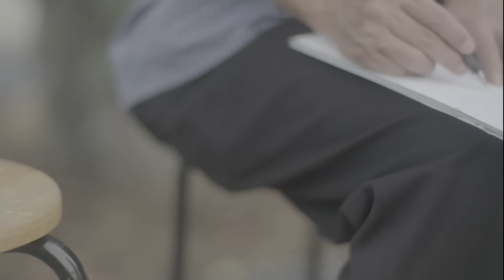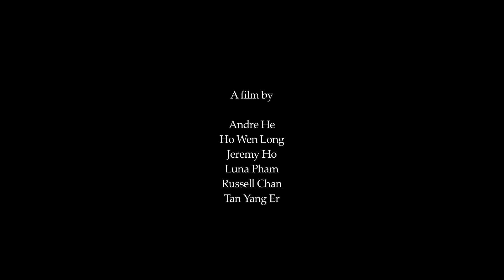Artist - Cathay Motion Picture Awards 2015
Top 15 Finalist in Cathay Motion Picture Awards. Please do vote for us!

Two unlikely strangers, a little boy and an artist, talk life, friendship and bumboats by the Singapore River. As the artist sketches the view, the little boy realises that the artwork looks different from what he sees in front of him.

By Smells Like Team Spirit for Cathay Motion Picture Awards 2015
Team no

Directed by:
Ho Wen Long

Produced by:
Jeremy Ho
Luna Pham

Assistant Producer:
Tan Yang Er

Director of Photography:
Andre He
Russell Chan

Art:
Russell Chan

Shot on Sony FS7, Various Canon L Lenses + Zeiss Primes.